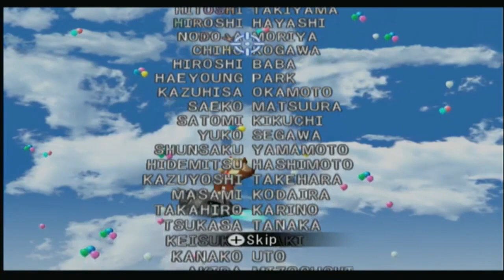Mario Party 8 HD Final Episode Star Battle Arena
Final Episode of Mario Party 8. the match against wario in the King Boo's Haunted Hallway was the most intense match ever. during the final the match against hammer bro. bowser gave me the victory. since he took hammer bro's star.